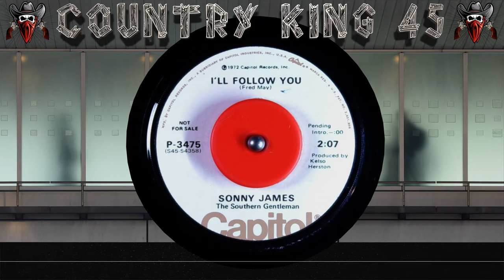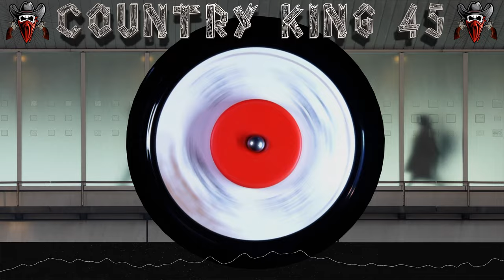Sonny James - I'll Follow You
Composer: Fred MAy
Label: Capitol Records
Cat: (P-3475)
Pub: N/A
Artist: Sonny James (The Southern Gentleman)
Time: 2:07
Year: 1972
Producer: Kelso Herston